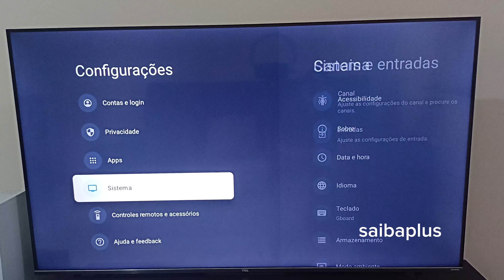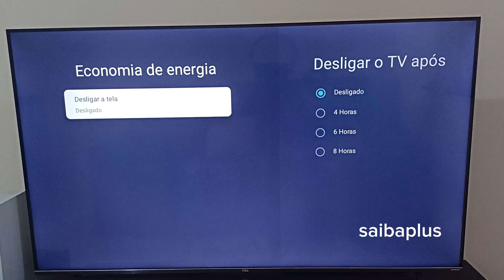tv tcl desligando sozinha se não for isso é a placa